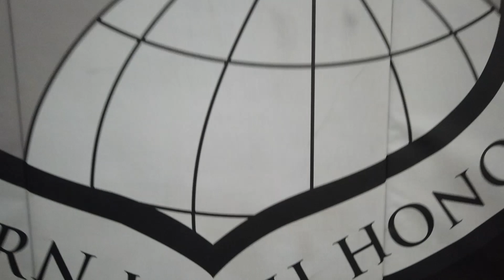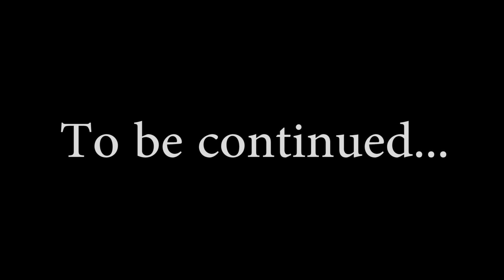Touring SERE with Kylie Part 1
Michael Anderson Elementary School student, Kylie, tours the Survival Evasion Resistance Escape school.